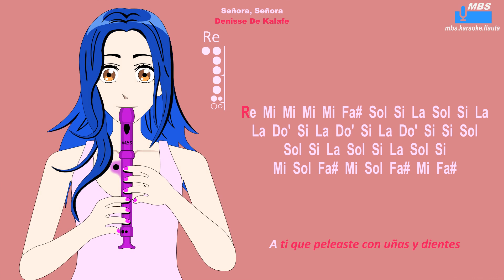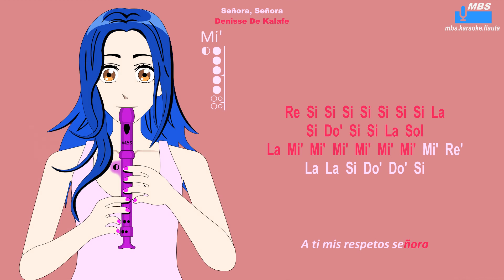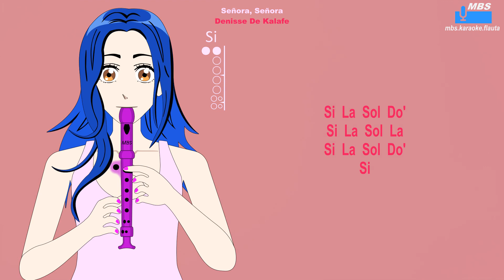"Señora, Señora" Denisse De Kalafe Flauta Dulce Cover By MBS Tutorial Animado Con Notas Tipo Karaoke